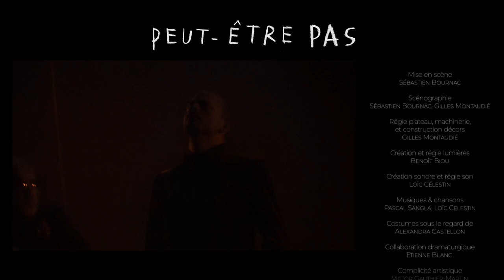Peut Être Pas [Teaser]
Extraits de "Peut être pas", création 2020 de la compagnie Tabula Rasa. Un projet imaginé et conçu par Sébastien Bournac et Pascal Sangla.
Avec :  François-Xavier Borrel, Simon Carlier, Alexandra Castellon, Régis Goudot, Ismaël Ruggiero, Pascal Sangla.

Mise en scène : Sébastien Bournac
Scénographie : Sébastien Bournac, Gilles Montaudié
Régie plateau, machinerie et construction décors : Gilles Montaudié
Création et régie lumières : Benoît Biou
Création sonore et régie son : Loïc Célestin
Musiques et chansons : Pascal Sangla, Loïc Célestin
Costumes sous le regard d’Alexandra Castellon
Collaboration dramaturgique : Étienne Blanc
Complicité artistique : Victor Gauthier-Martin
Cascades : Mickaël Le Guen
Production / Administration : Oriane Ungerer, Julien Guiard

Equipe technique d’accueil Sorano :  Anne Bouhot, Malvina Schnebelin et Guillaume Redon.
Service civique : Enzo Sarniguet

Production : Compagnie Tabula Rasa
Coproduction : Théâtre Sorano
Accueil en résidence :  Théâtre Sorano
Remerciements à Nathalie Trouvé [atelier costumes du ThéâtredelaCité – CDN Toulouse Occitanie]

La compagnie Tabula Rasa est conventionnée par la DRAC Occitanie, par la Région Occitanie / Pyrénées-Méditerranée et par la Ville de Toulouse.
Avec la participation du Conseil Départemental de la Haute-Garonne.
La compagnie Tabula Rasa est en partenariat artistique avec le Théâtre Sorano [2019/21].

Spectacle créé le 5 décembre 2020 au Théâtre Sorano de Toulouse.